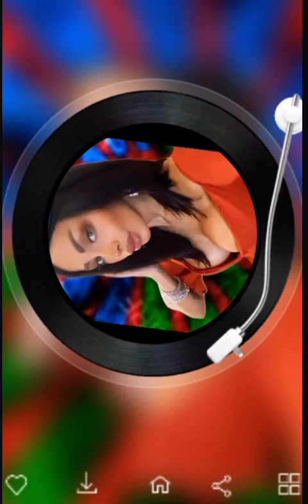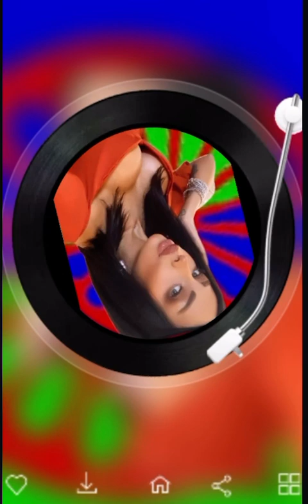Romane gila - chaje tu san ubni ( CZECH SLOVAK ROMA 🇨🇿 🇸🇰 )